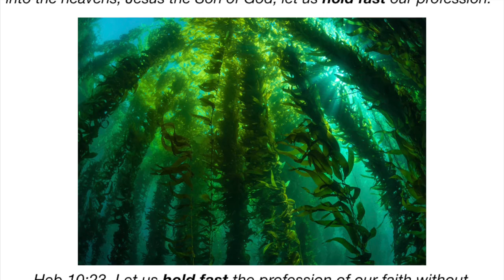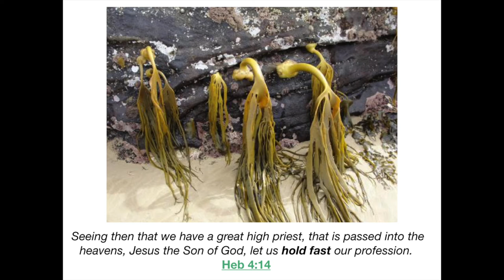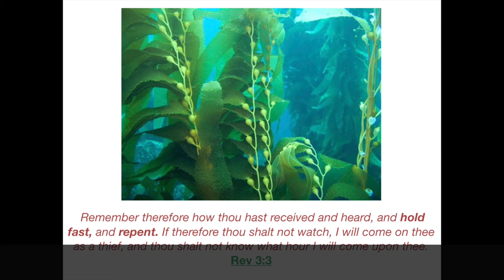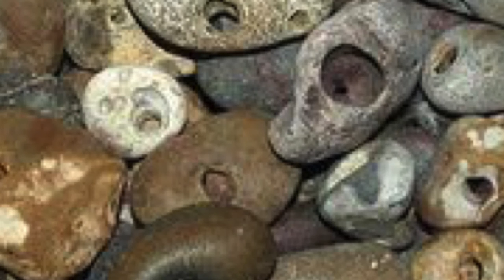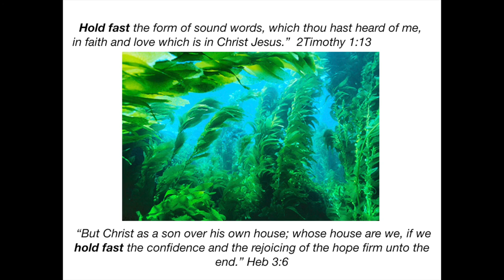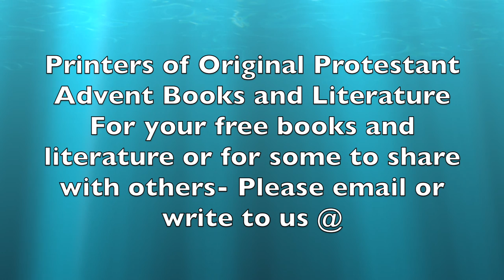Holdfasts #1 -- Presented By: Testimony Press Publications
The Holdfast is the root system of the  kelp plant that keeps it anchored to the sea floor. These kelp forests are an incredibly important part of the ecosystem of our oceanic world. Learn here the spiritual lessons from these incredible holdfasts that will help you draw strength for your pilgrim walk.